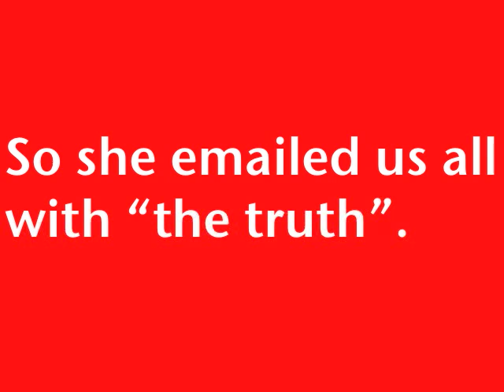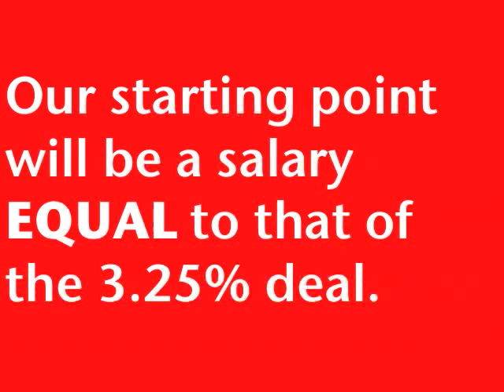3.25 is a JOKE, Ms. Bluett!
Please share this movie widely!

3.25 is a JOKE, Ms. Bluett!